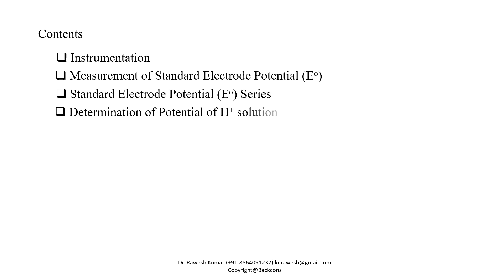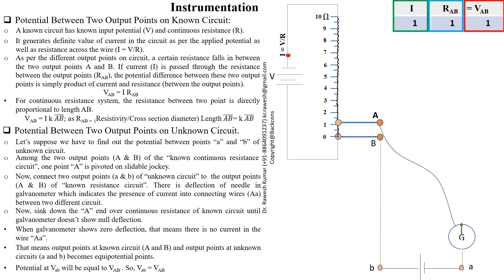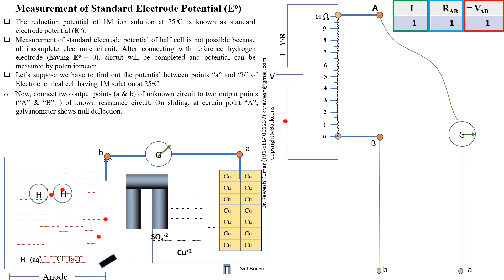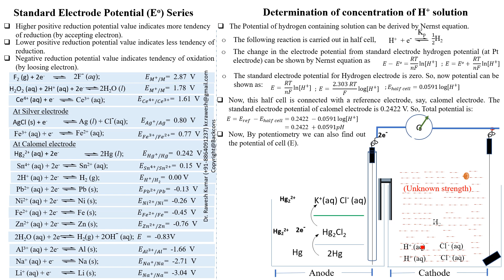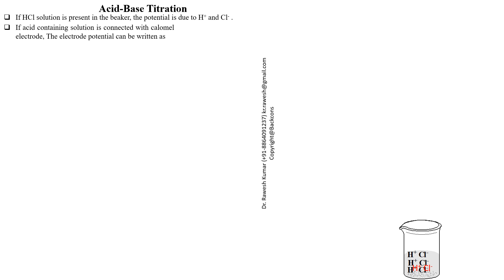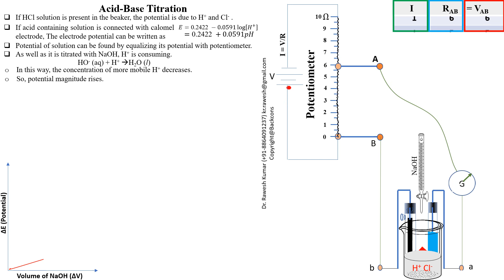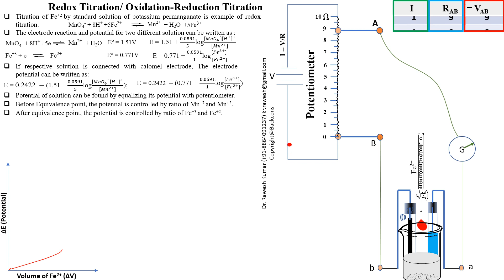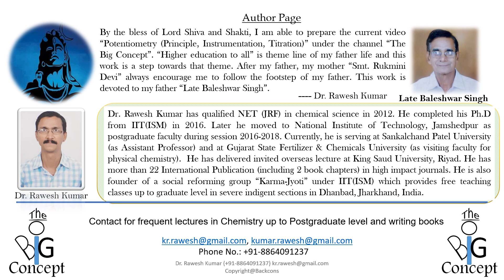Potentiometry (Principle, Instrumentation, Titration)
As per my teaching expertise, I have written a textbook "Surface Characterization Techniques: From theory to research" This 15-minute video deals Principle and Instrumentation of potentiometry. Further the video discuss/presented the Potential variation during titration (Precipitation, Acid-base, Redox) through text-directed-animation. It also includes the concept behind Measurement of Standard Electrode Potential (Eo), Standard Electrode Potential (Eo) Series and Determination of Potential of H+ solution.